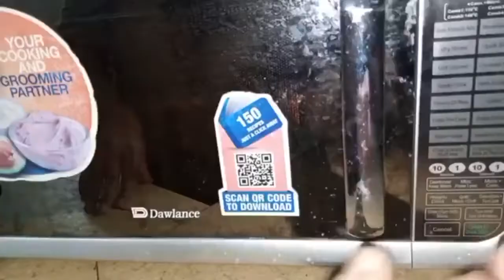CHICKEN STAR BREAD RECIPE/FOODMANIA BY SAIMA/FBS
Here is a recipe of chicken star bread.It is very tasty and healthy.You can make it very easily according to my recipe.Like my video and SUBSCRIBE my channel FOODMANIA BY SAIMA and comments too.My facebook page is foodmania by saima visit there and like it also.Thanks for watching.